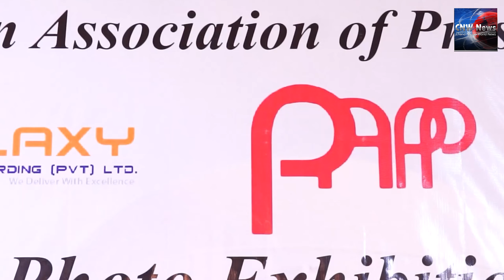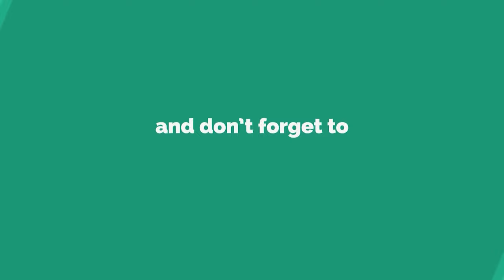کولاچی سے کراچی /تصویری نمائش کراچی پریس کلب میں *